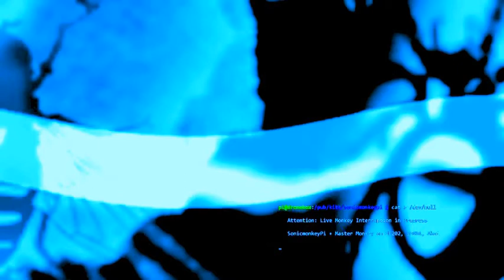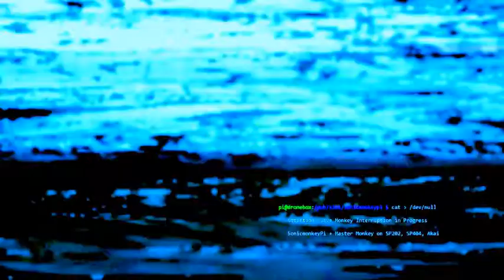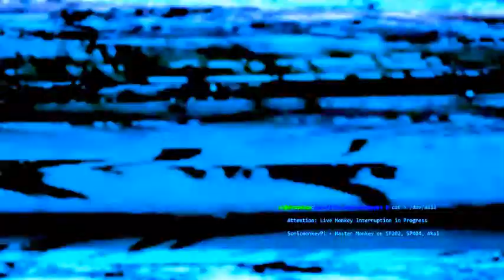Muddy Sun Set - Live SP 202 Beat Video feat. Akai MPX, Casio, SP 404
Recent live set, all hand drumming on Akai MPX8, through Boss SP-202, Roland SP-404 and Casio SK-1.

*00:00 Intro - Live Akai vs. Hindi 60's*
*00:47 Honee Hah - SP-202 vs. SP-404*
02:13 Honee Mud
03:13 Honee Breaks
04:41 Honee Drone